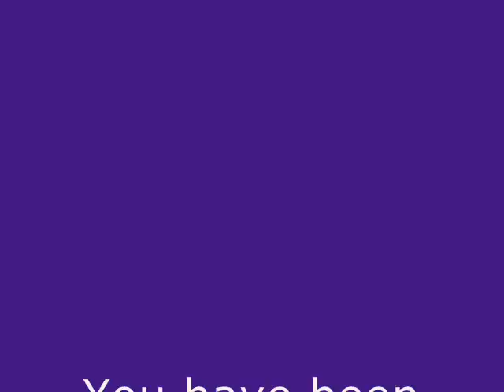Blind Date Live at Kolle 91 - Lady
Traditionally, every musical act from the Ghent suburb of Mariakerke gets its chance to perform live at least once in the largest tent (then called the “Beer Tent”) at the annual Pentecost Festival in the domain of the “Kollekasteel” (Kolle Castel). The festival itself is called “Kollefeesten” (Kolle festival). “Kolle” is simply the name of the local folkloristic Giant in medieval attire, which is the official Mariakerke giant participating in many a Flemish Giant’s parade. The three-day festival attracts – daily and nightly – visitors from the wide surroundings of the city of Ghent. Enough about the venue.

Blind Date, during its three-year existence (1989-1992) got the honour of performing three live gigs at Kolle, in 1990, 1991 and 1992. The only time the gig was recorded was in 1991, on May 18th. The recordings were realized by the local DJ, through two microphones positioned strategically on the stage. The quality of the cassettes was bad, obviously the DJ had not been paying attention to his mixing table or to the VU-meters which had been constantly in the red zone. Neither had he taken care of turning the cassettes around on time, which led to several songs not being recorded.

Blind Date had been together for 1,5 years then, and had a vast repertoire from which we had carefully chosen some 45 songs to make up the evening’s playlist spanning three decades of rock’n’roll delight, four times 50 minutes separated by three ten-minute breaks. The audience were dancing, drinking, shouting, headbanging and occasionally stage-diving youngsters.

This was definitely not our best performance, but it reflects the will of the band to improve, to entertain, and to cherish the music for which we shared the love : 50’s, 60’s and 70’s rock and blues.

I recently dug up, from an almost forgotten carton in my Roussillon, France home, copies of the two 90-minute cassettes containing the some 30-odds songs that had been recorded. I selected 19 that were of more or less acceptable quality (although ALL the recordings featured saturated bass guitar and vocals), digitized them and submitted them to an equalizer treatment with Cubase V3. This is the result. Enjoy.

Blind Date, 1991 configuration :
Drums : Hendrik Van Maldeghem
Bass guitar and organ : Joris Van Maldeghem
Lead guitar and vocals : Hugo Vereeken

List of the 19 songs posted in the Youtube “probleem177” account, page “Blind Date Live at Kolle 91” (in order of performance on May 18th 1991) :
Meisjes (Raymond van het Groenewoud)
Messing with the kid (Rory Gallagher)
On Broadway (George Benson)
I take what I want (The Artwoods / Rory Gallagher)
Jesus just left Chicago (Z Z Top)
Mistreated (Deep Purple)
Angie (The Rolling Stones)
Outro Woodstock (Jimi Hendrix)
Funky Zulu (early live version) (Blind Date)
Johnny B. Goode (Chuck Berry)
Cocaine (J.J. Cale)
After Midnight (J.J. Cale)
Lady (Lionel Richie / Kenny Rogers)
Rambling on my mind (Robert Johnson / Eric Clapton)
Maria, Maria, ik hou van jou (Raymond van het Groenewoud)
Whole lotta Rosie (AC/DC)